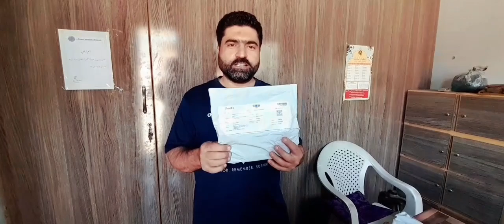Simple InBox 8k Mic Review